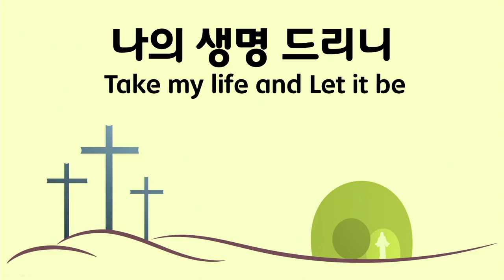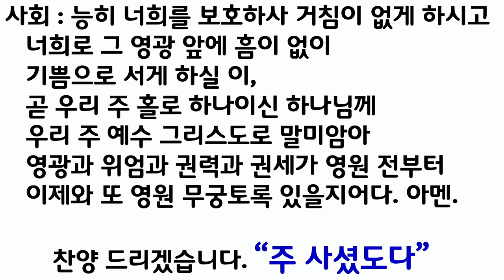2024. 3. 31 부활절 칸타타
2024년 3월 31일
대구 성지교회 주일 2부 예배
할렐루야 찬양대
"주 사셨도다"